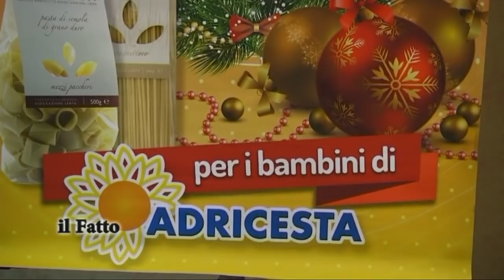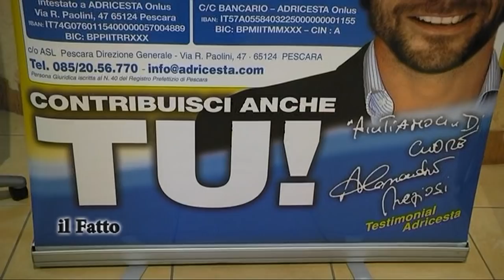IL FATTO - Festa degli Auguri in Musica in ricordo di Ludovica e Marina